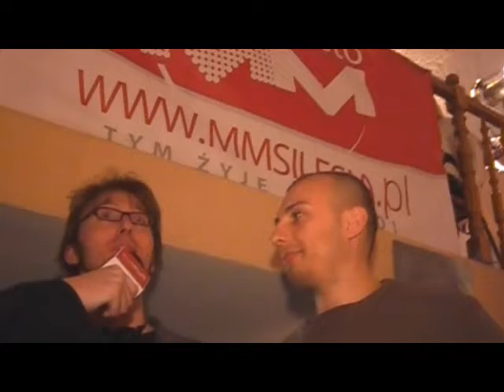Urodziny MM w Kopalni Guido, część 2